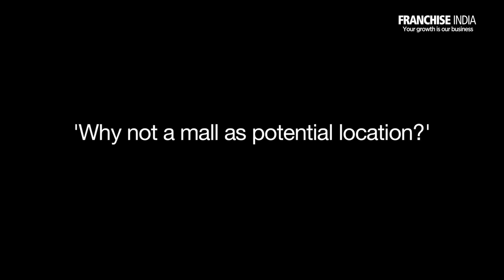We stand alone & not in malls, says Kalyan Jewellers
To mark their presence in NCR, Kalyan Jewellers has announced the opening of two new showrooms in Gurgaon and Noida. In an exclusive conversation with Retailer Media, Ramesh Kalyanaraman, the Executive Director of Kalyan Jewellers talks about the principle of the brand to stand alone, which is why they keep away from malls. Also he spoke about the online trend of shopping for jewellery and the different demand of consumers in Noida.